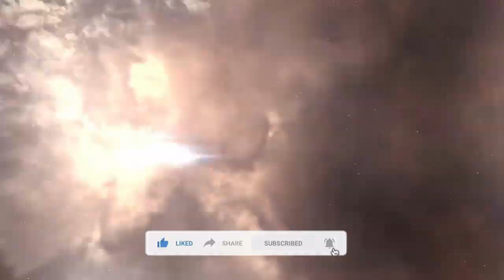Top 5 NEW * SPACE * Games For Android 😍🔥|| 2023 || 5 Best New Space Games For Android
Hello guys ,
In This Video, I am Gonna show you the

Game Links :-
🎮 Game No # 1

Coming Soon

I am Garun shukla , I upload gaming video  and i also uploded review video on youtube.

●▬▬▬▬▬๑۩۩๑▬▬▬▬▬▬●
                  GARUN GAMERZ
●▬▬▬▬▬๑۩۩๑▬▬▬▬▬▬●